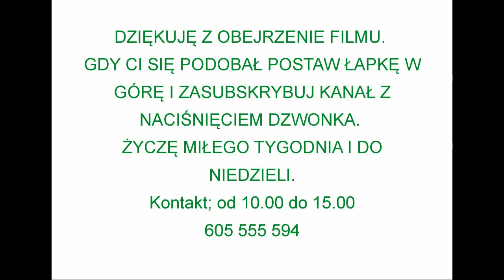OTYŁOŚĆ - zaczynamy zrzucać 《195》